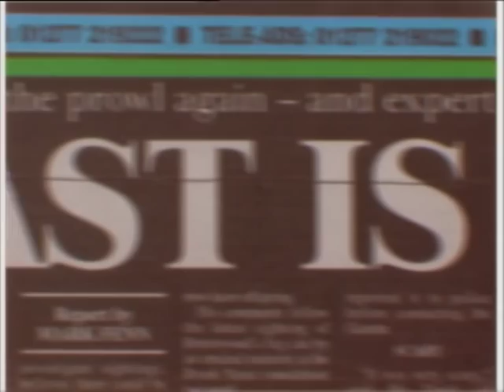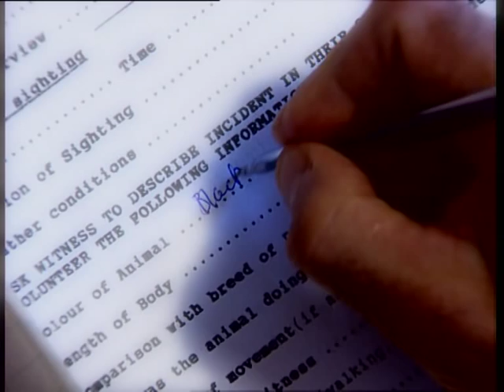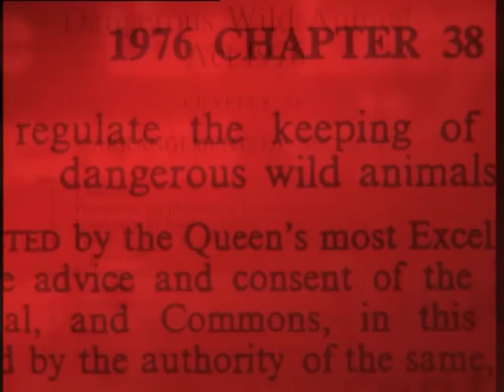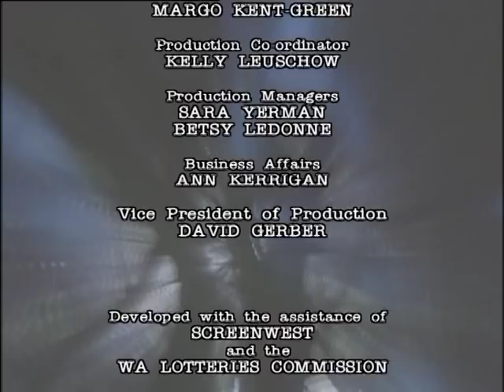Chupacabra, Esses Panther and Pet Detectives AX 202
202
USA: CHUPACABRA
Animal X travels to Puerto Rico to investigate the Chupacabra - a creature that sucks its victims dry of blood.  There we speak to eyewitnesses who have encountered this terrifying beast.

UK: ESSEX PANTHER
And in Essex, England we meet residents who have had their county invaded by wild black panthers. Where did these Alien Big Cats come from and how dangerous are they? If one Big Cat expert is correct England is in for a serious problem.

USA: PET DETECTIVES
And finally, we look at the extraordinary tale about one of man's most fatal diseases and the dogs that can diagnose it.  They are our companions, our protection and often one of our best friends. But are dogs about to become the guardians of our health as well?